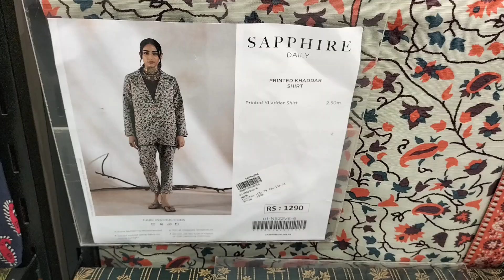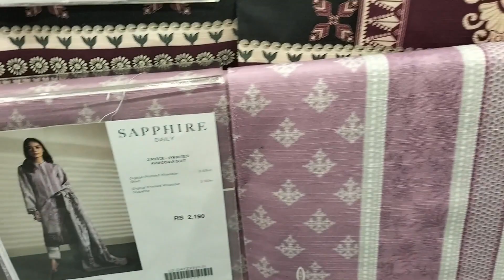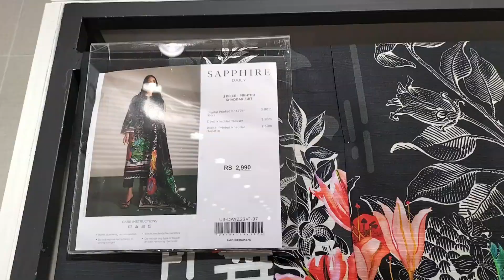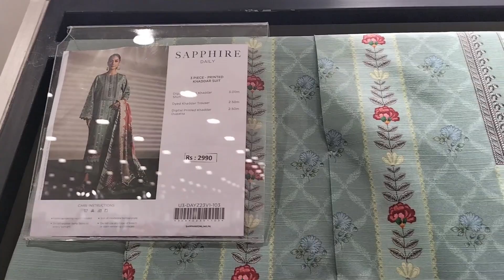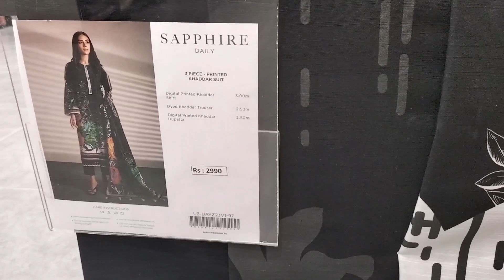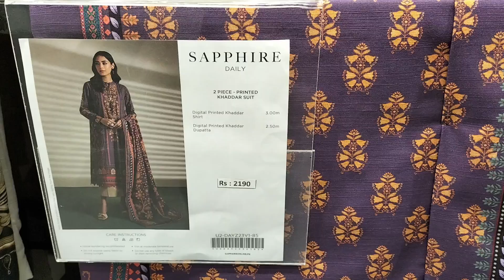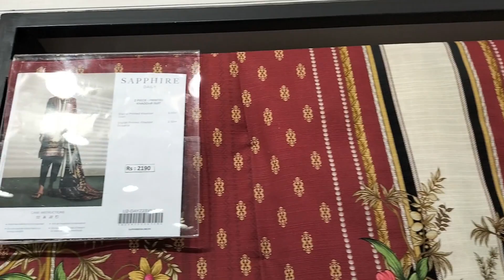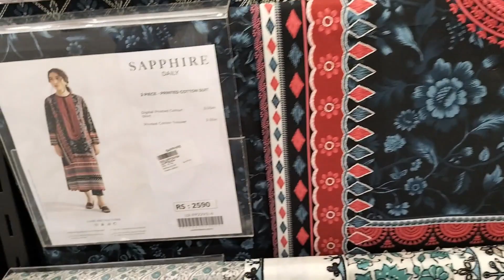Sapphire New winter khaddar linen cotton volume # 1